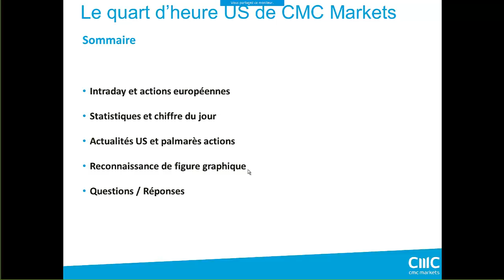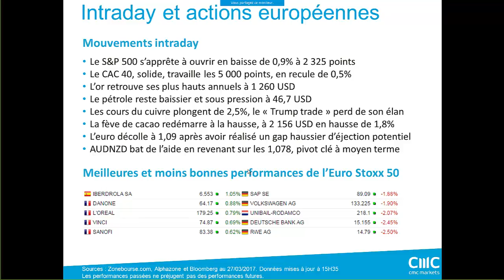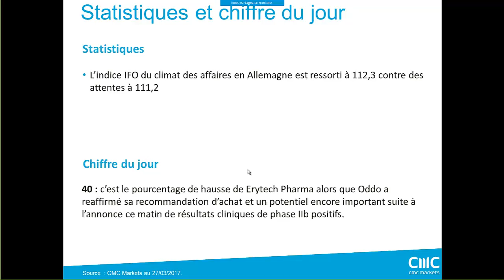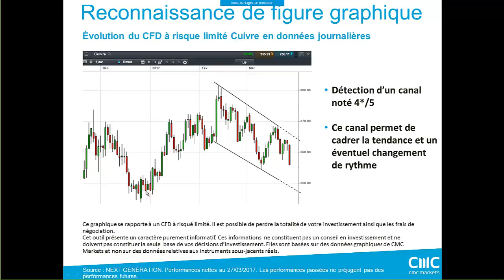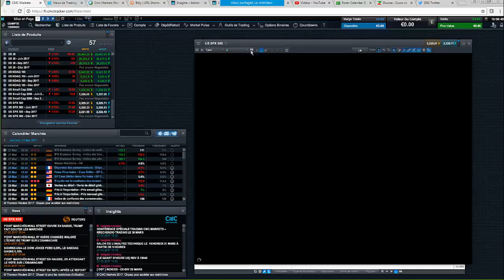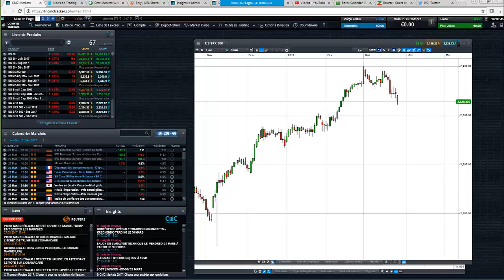Le quart d'heure US du 27 Mars - Poursuite baissière sur le S&P 500